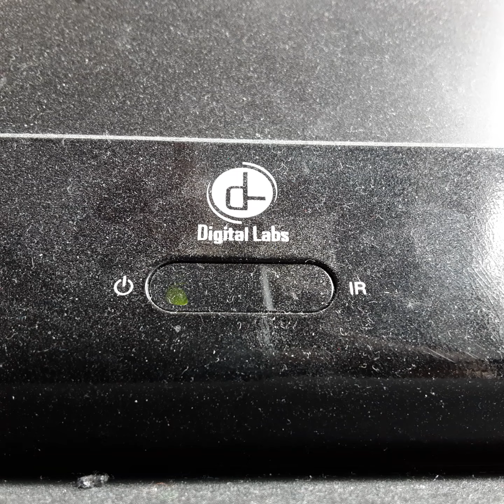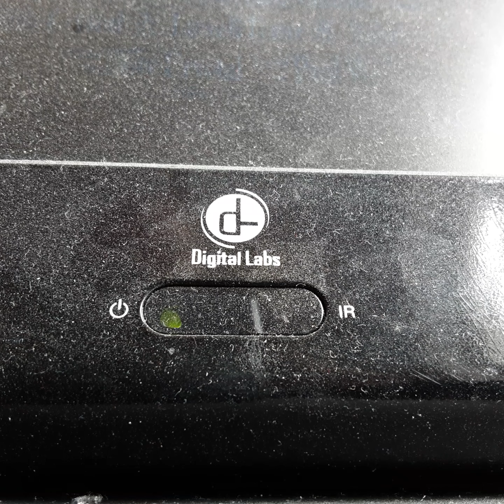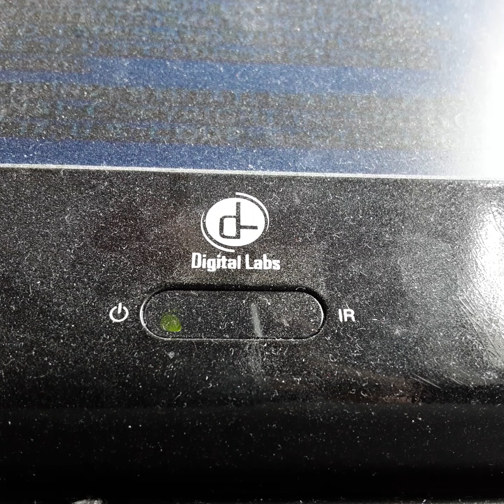Opening To In The Line Of Fire 1993 VHS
From 1993
Columbia Pictures & Castlie Rock Entertainment Presents In The Line Of Fire Clint Eastwood John Malbitch Rene Roso Dilen McGrner
Gary Cole & John Molloy John f Kenndy John Herd
Color 63%